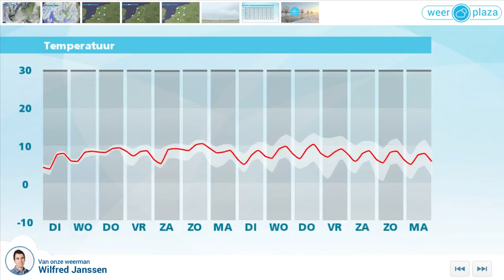Weerbericht maandagmiddag: veelal grijs en soms motregen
Vanavond en vannacht heeft bewolking de overhand. Landinwaarts koelt het af tot iets boven nul, aan zee wordt het niet kouder dan 2 graden. Morgen zien we vooral in de oostelijke helft veel bewolking met soms ook motregen. In het westen is er soms zon en het wordt 5 tot 8 graden. De westenwind is zwak tot matig, 2 tot 4 Bft. Woensdag blijft het bewolkt met op een aantal plaatsen enige tijd motregen. Het is zacht met 6 tot 8 graden. Donderdag blijft het grijs met soms regen. Met 8 of 9 graden is het wel erg zacht.